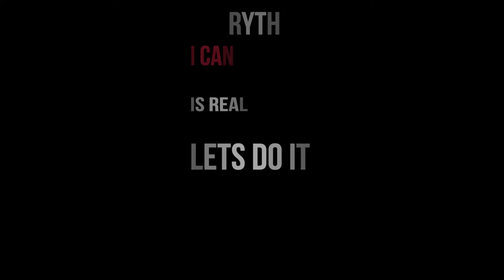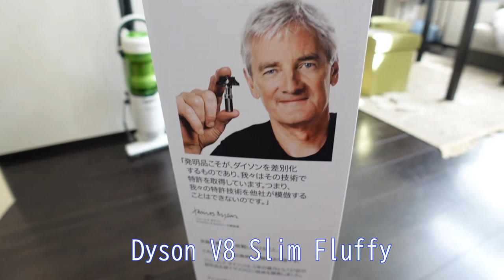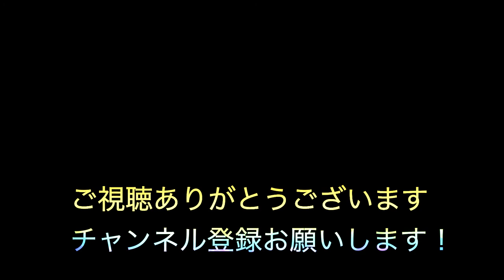【Vlog】ビッグカメラで2万円引きのダイソン掃除機V8 Slim Fluffyレビュー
今回使用したカメラSONY ZV1
アマゾンリンク↓

動画内で紹介した曲